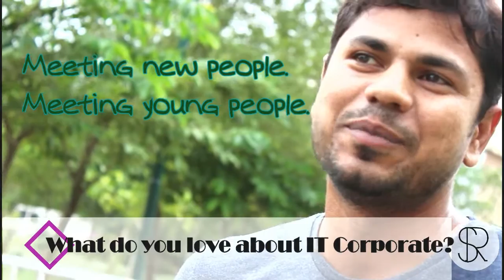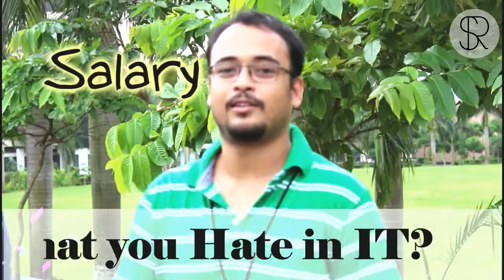What you Love and Hate in IT?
Hello Everyone.. Fingers constantly working on the keyboard for long hours...coding..developing...testing..IT is not only about these. Lets have a Sneak peak in IT. We asked bunch of IT Corporate people what they Love and Hate in this industry . The reactions and answers were honest and funny.
Hope you all Love the video.